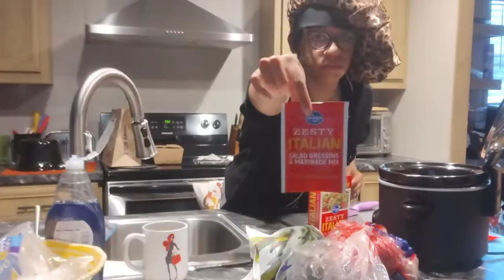Crock-Pot Season is here |It's Just Dani| Clean with me before Work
CROCK-POT RECIPE #1
Chicken Breast, Red Skin Potatoes, Italian Dressing Seasoning, Green Beans, Gravy Packet or Jar, Extra Seasoning to your taste
cook on low for 8 to 10 hrs

CROCK-POT RECIPE #2
Meatballs, 2 jars of Basil Pesto Alfredo Sauce, 1 Can of Red Gold Petite tomatoes with chilles, Spaghetti Noodles (I used Spinach noodles) season to your taste.